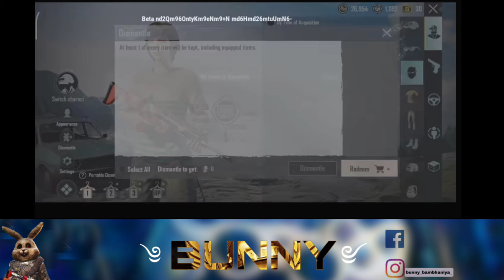Pubg mobile Season15 leaks!!😎Erangel 2.0 game play or more!!Bunny is here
Bunny is here...
Season 15 leaks
⭐️ Pubg mobile season 15
⭐️ M416 upgradeble
⭐️ AKM upgradeble
⭐️ Season 15 tier reward
⭐️ Erangel 2.0 game play
⭐️ New lobby
⭐️ New interface
Leaks of pubg mobile
pubg mobile lite